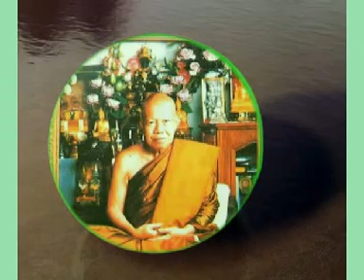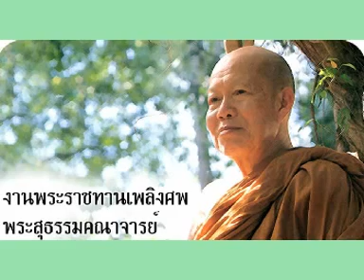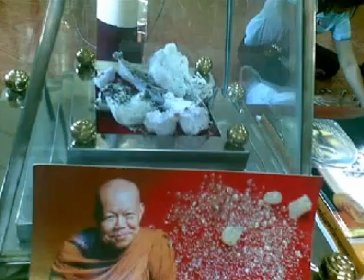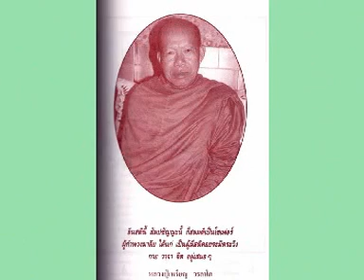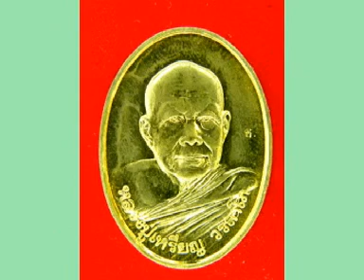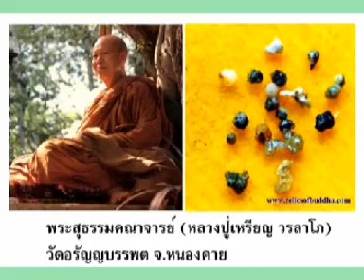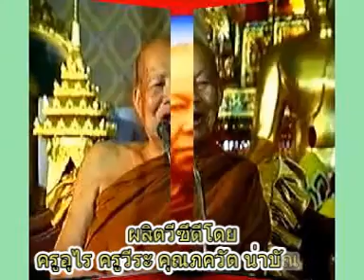หลวงปู่เหรียญ วรลาโภ เทศนาเรื่องโทษของตัณหา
หลวงปู่เหรียญ วรลาโภ เทศนาเรื่องโทษของตัณหา วัดอรัญญบรรพต ต.บ้านหม้อ อ.ศรีเชียงใหม่ จ.หนองคาย คลิกอ่านประวัติหลวงปู่ได้ที่